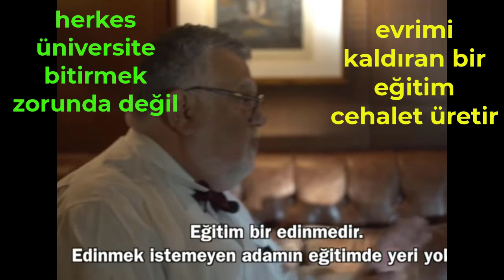HERKES ÜNİVERSİTE BİTİRMEK ZORUNDA DEĞİL